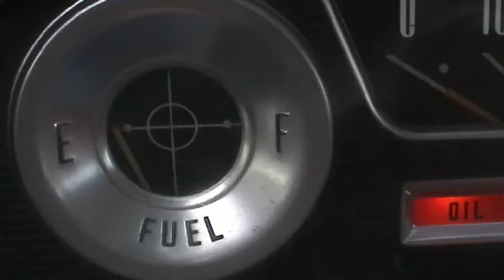never there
badtown music video